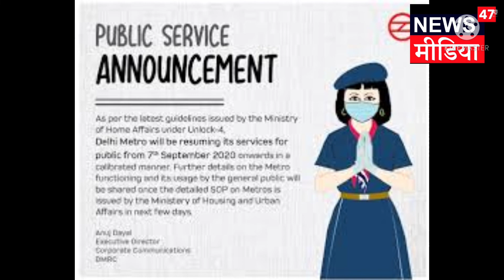दिल्ली मेट्रो में सफर के दौरान लाखों यात्री न करें ये 3 गलतियां ll Shivam Gupta ll News47 ll